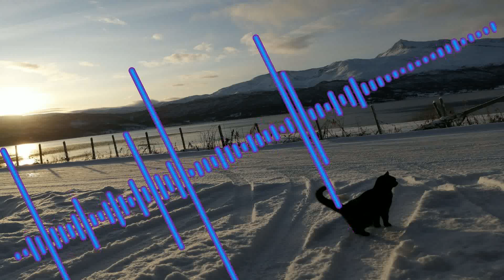[Melodic Speedcore] Lysergide - Topgun